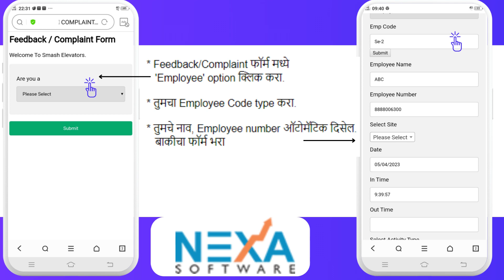NEXA 2 लिफ्ट खराब झालिये mobile वरून खालील steps करून बघा! 1